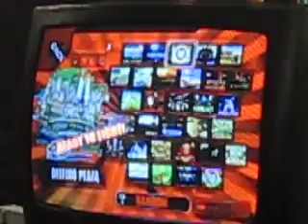megafox112 (Fox/Snake) vs RedShadow (Wario/Falco) 1-2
Smsah Con Queso Losers Bracket (sorry about the black lines of death)